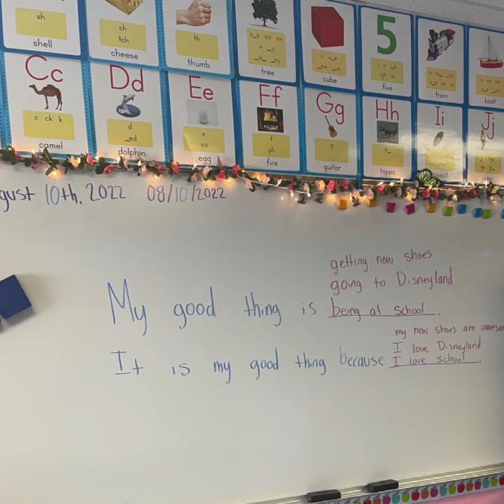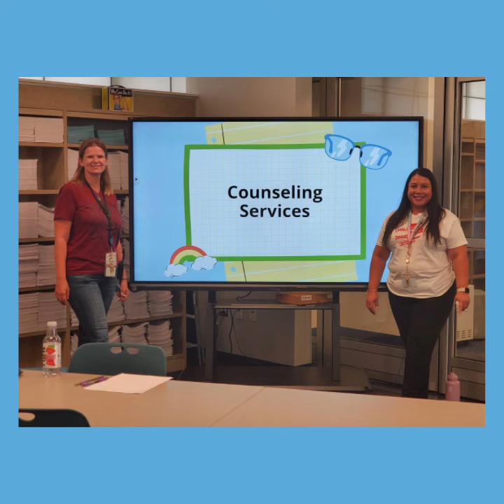JET Video #1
Good things to start the year!